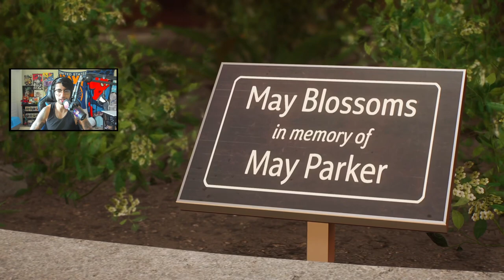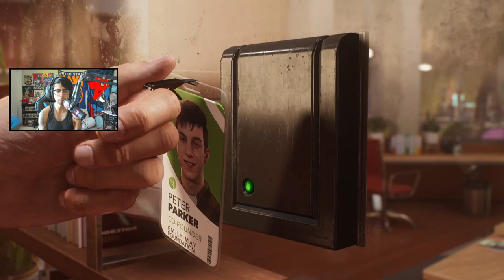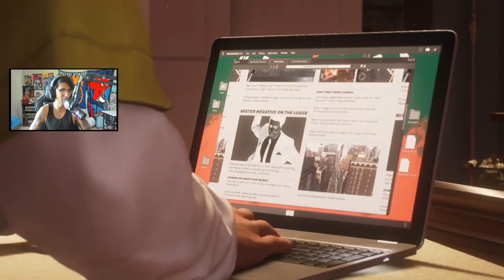[3] Why Is Black Cat So Sexy!! (Hardest Difficulty/100%) | Spiderman 2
First time playing through the new spiderman game. You play as both peter parker and miles morales.

Live Everyday!